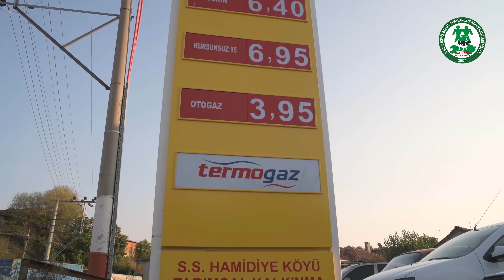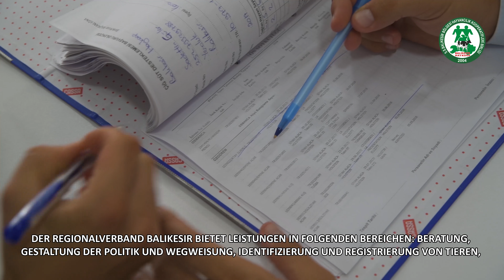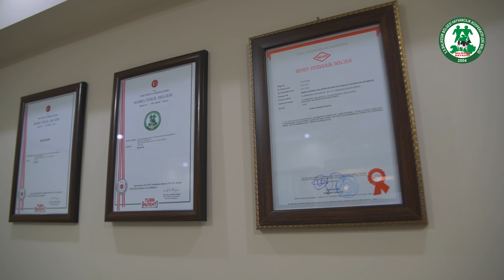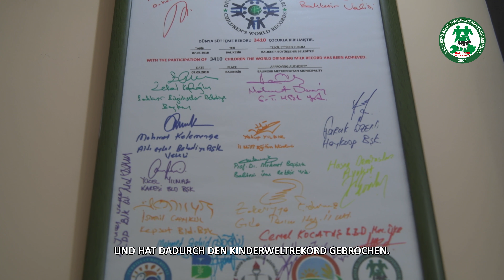BALIKESİR HAYKOOP 2018 YILI TANITIM FİLMİ